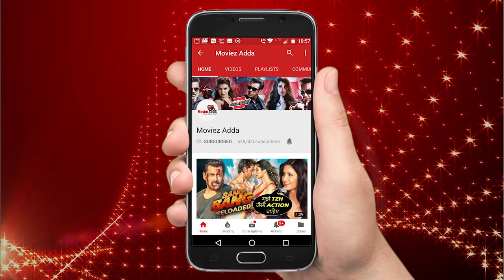सलमान को जेल ले जाना पड़ा भारी, रखनी पड़ी 15 गाड़िओ की सिक्योरिटी